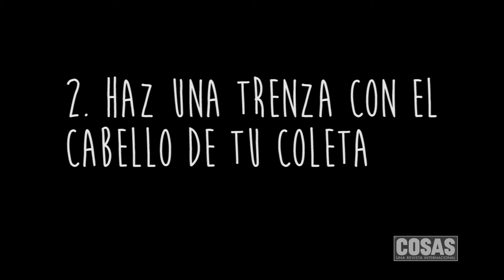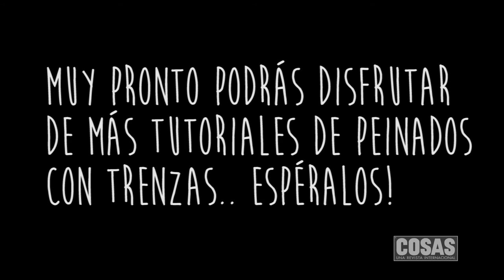COSAS de Tendencia - Peinados con trenzas/NUDOLOGY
Tutorial del paso a paso de un peinado con trenza, Nudology.